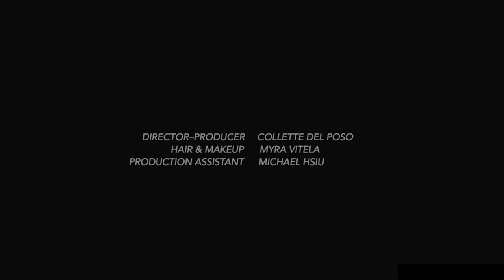The Tempest – Cloudy Jane Productions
A lesbian couple who displays early signs of an abusive relationship. The solemn affair is transpired through their engagement in a pillow fight. The competitive duel leads to the Tempest's senseless attempt to suffocate her partner.

Director | Producer:
Collette Del Poso

Hair & Makeup:
Myra Vitela

Production Assistant:
Michael Hsiu

Talent:
Myra Vitela as The Tempest
Jasmine White as The Halcyon

Special Thanks to:
Christian Moeller
Lander